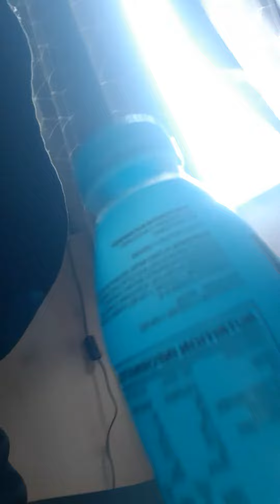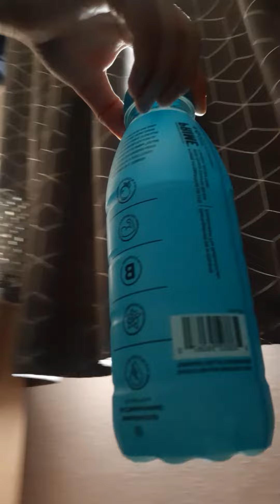the prime.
Part 1?